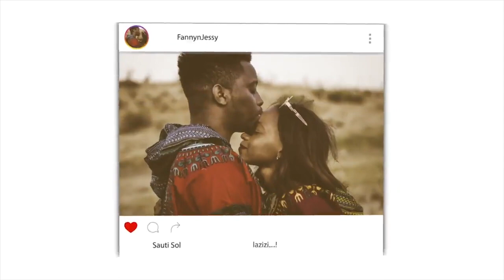10 Muslim Scholars Who Left Christianity | REACTION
📖 REACTION DEFINITION:

. re·ac·tion
rēˈakSH(ə)n/
noun

Fanny&jessy
Haspolat-lefkosa,via mersin 10,Turkey (cyprus international university)
mersin, turkey,99010